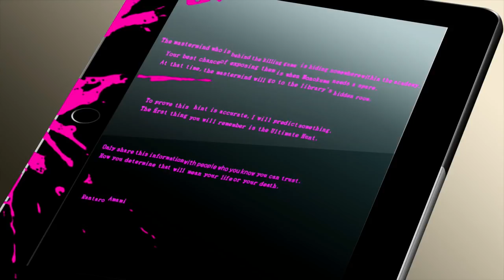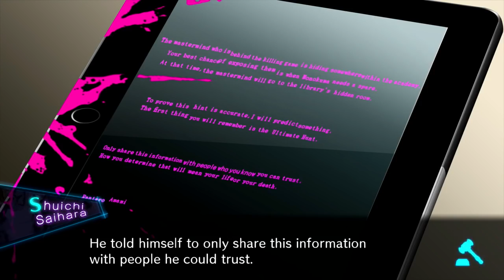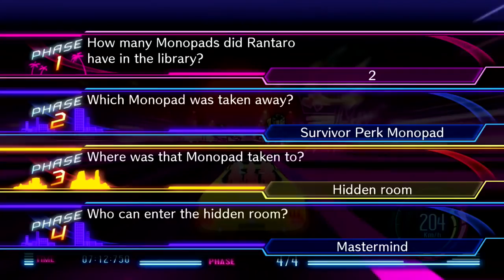Danganronpa V3: Killing Harmony [BLIND LET'S PLAY/WALKTHROUGH/PS4 GAMEPLAY] - Part 94: Retrial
Developer: Spike Chunsoft
Publisher: Spike Chunsoft / NIS America
Platform: PlayStation 4, PlayStation Vita, Microsoft Windows
Release Date: September 26, 2017 (NA)
Genre: Adventure, Visual Novel